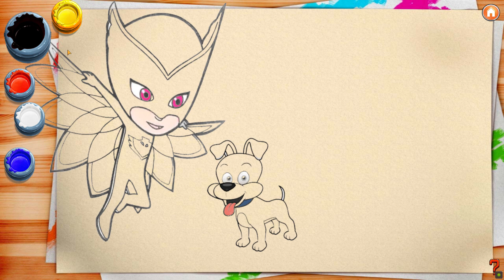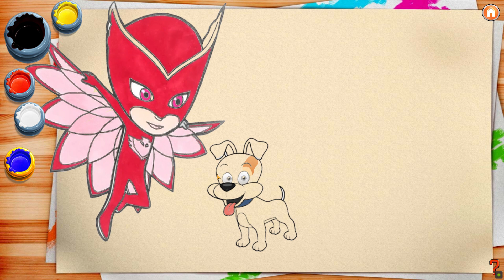PJ MASKS: Héroes en Pijamas - Dibujo Super fuerza de Gecko con Ululette y mascota. Pintura Pj Heroes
Ayúdame a llegar a los 1M de suscriptores ツ

PJ MASKS: Héroes en Pijamas - Dibujo Super fuerza de Gecko con Ululette y mascota. Pintura Pj Héroes

- MÁS CONTENIDO DISNEY JUNIOR -